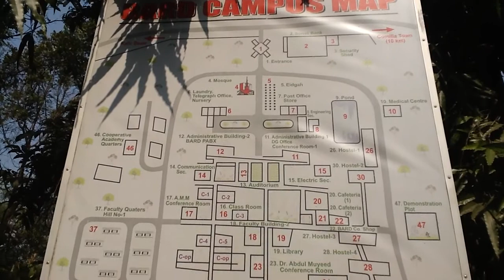Bangladesh Academy for Rural Development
Bangladesh Academy for Rural Development - BARD Student Teacher Visitor from Sylhet Bard Officer Talking with Students about BARD and Akhtar_Hameed_Khan
VizualMedia for Internet Nation. Bangladesh Academy for Rural Development